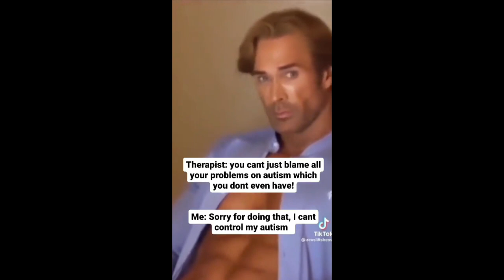Mike O'Hearn Meme Compilation - (Baby dont hurt me! Meme)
Give these guys a follow for more funny memes!